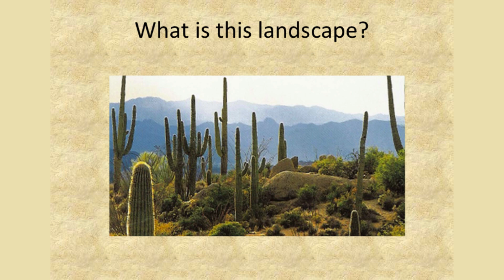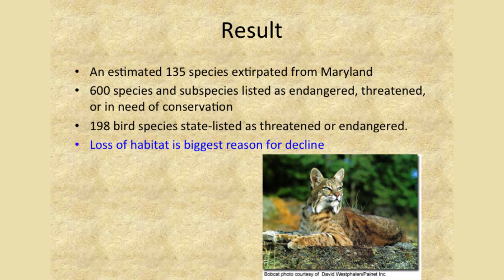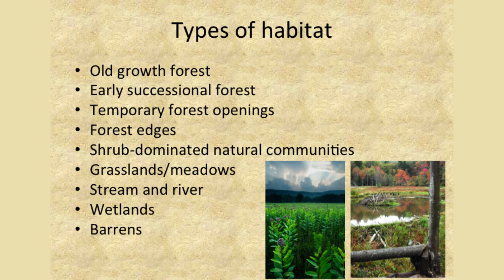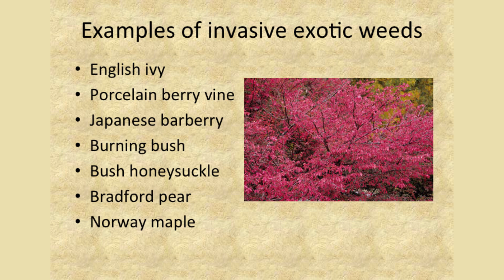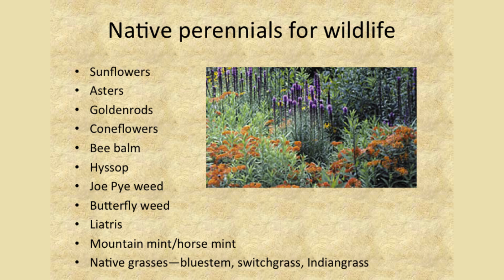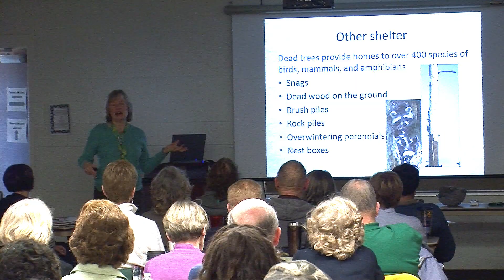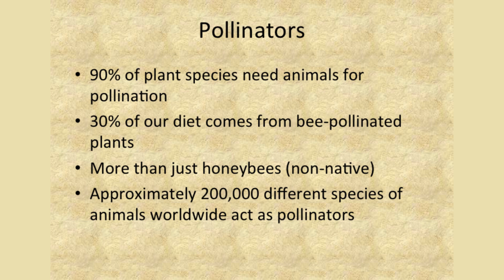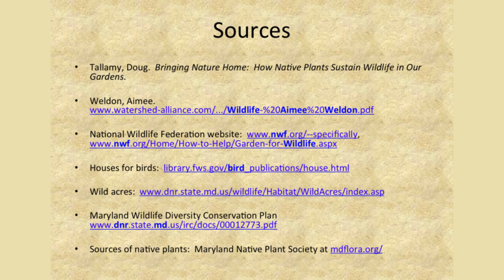Landscaping for Birds, Bees, and Butterflies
Get ready for spring and watch this informative presentation! Carolyn Puckett, Master Gardener and Master Naturalist, speaks about landscaping with thoughtful garden designs for the habitat.